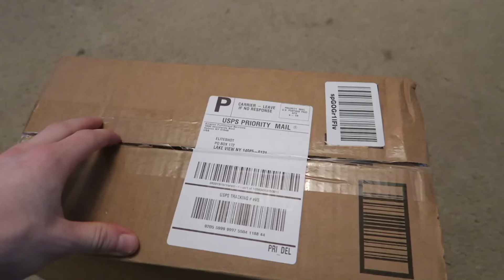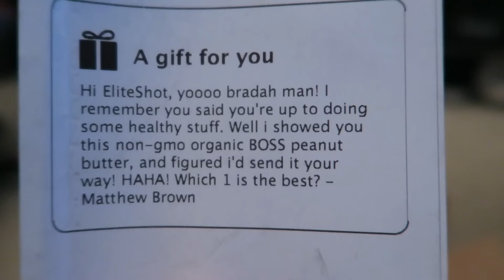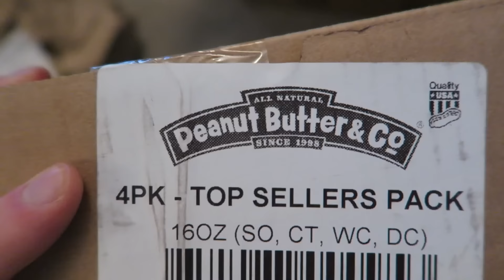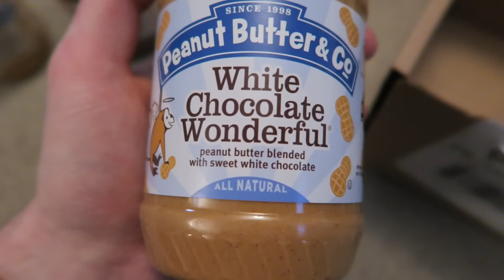PB IS LOVE, PB IS LIFE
▼ GAMING ESSENTIALS! ▼

BEST Gaming Headset by ASTRO!